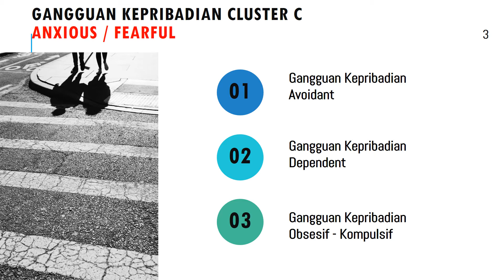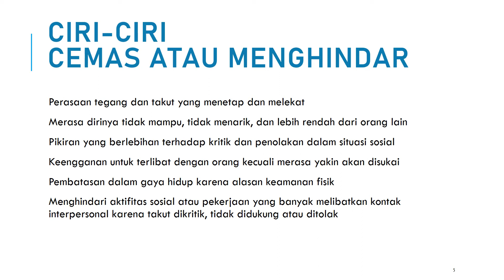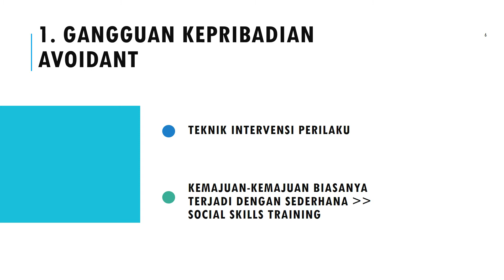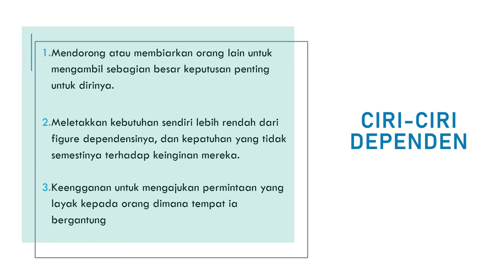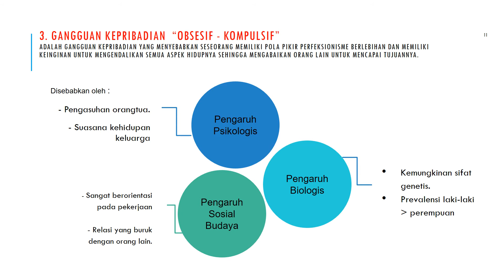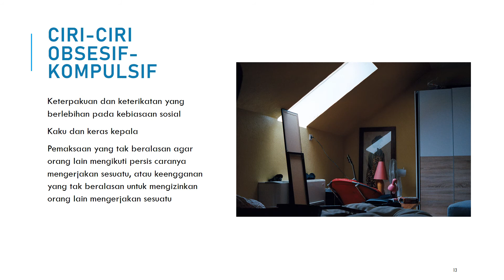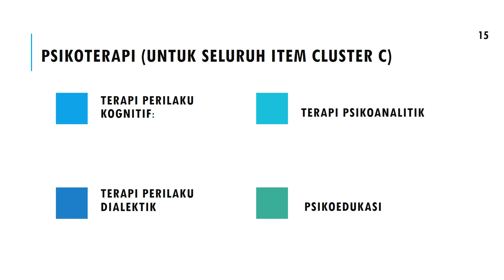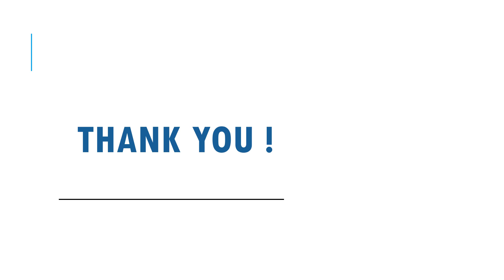#2 Mengenal Gangguan Kepribadian - Cluster C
Kelompok gangguan kepribadian yang ketiga disebut dengan Cluster C. Mari kita simak penjelasan dalam video ini ya..